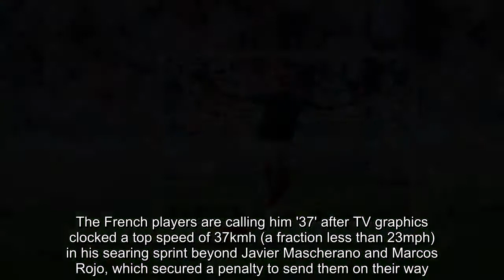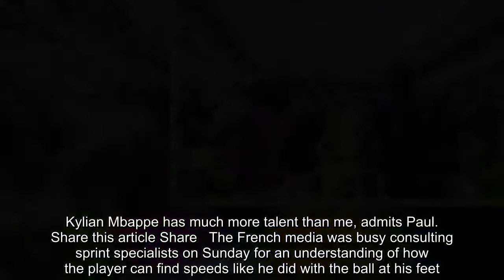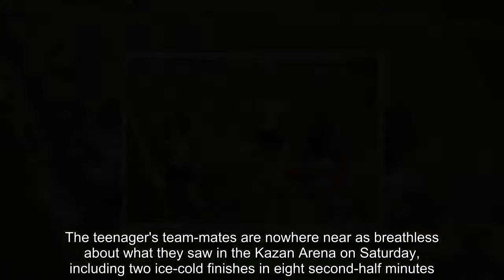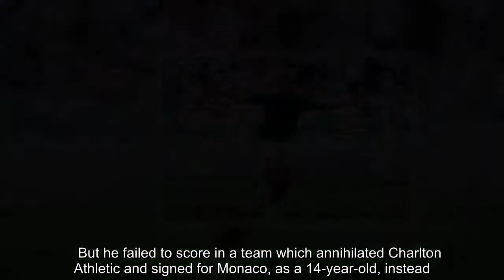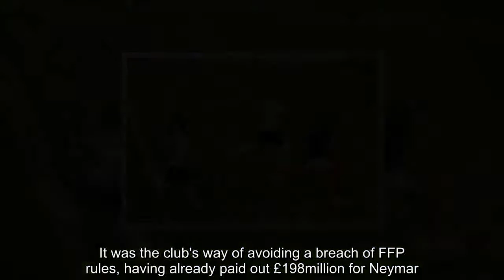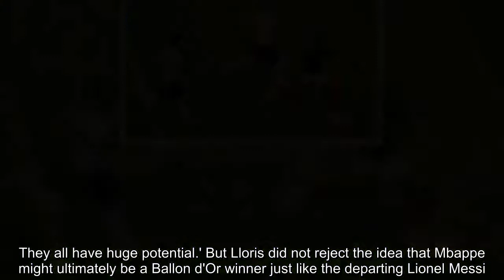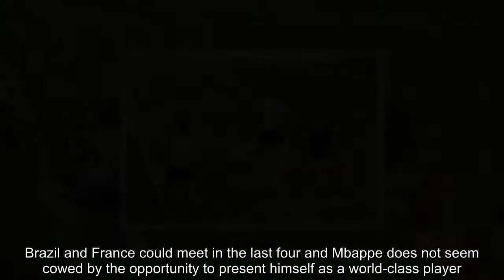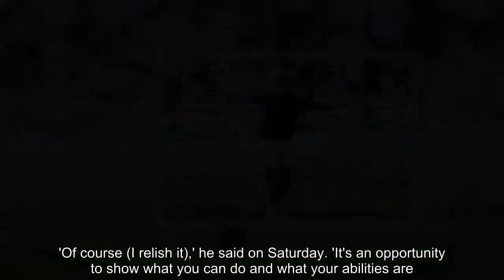Breaking News - Mbappe’s speed will kill you: Lloris hails teenage star's fast show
Kylian Mbappe has a new squad nickname to show for the mesmerising performance that propelled him into the global spotlight and took France into a World Cup quarter-final at Argentina's expense.The French players are calling him '37' after TV graphics clocked a top speed of 37kmh (a fraction less than 23mph) in his searing sprint beyond Javier Mascherano and Marcos Rojo, which secured a penalty to send them on their way.While FIFA's official statistics show that Mbappe was actually running at 32.4kmh, it doesn't sound like a name that will stick anyway. Though it's a necessary upgrade on 'Kiki', the affectionate term of endearment coined by Antoine Griezmann. Mbappe has demonstrated that he is no longer the kid brother of the team.   RELATED ARTICLES  Previous 1 Next   Croatia 1-1 Denmark (3-2 on penalties): Ivan Rakitic seals...  Kylian Mbappe and Benjamin Mendy mock Antoine Griezmann with...  Kylian Mbappe was a huge Cristiano Ronaldo fan as a kid… and...  Kylian Mbappe has much more talent than me, admits Paul...  Share this article Share   The French media was busy consulting sprint specialists on Sunday for an understanding of how the player can find speeds like he did with the ball at his feet. Stephane Caristan, the nation's 110m European hurdles champion, said Mbappe's pelvic position was a significant factor.The teenager's team-mates are nowhere near as breathless about what they saw in the Kazan Arena on Saturday, including two ice-cold finishes in eight second-half minutes.Asked in the aftermath if Mbappe's acceleration past the Argentinians had surprised him, French captain Hugo Lloris blew out his cheeks and laughed. 'No, I'm not surprised,' he said. 'I see it every day. His natural strength is his speed. If he has space he can kill teams.'Mbappe might have become a Chelsea player eight years ago. Nurtured by his Cameroonian father Wilfried at the small Bondy club he helps run in the Paris suburbs, he was invited to a week-long trial in west London as an 11-year-old.    But he failed to score in a team which annihilated Charlton Athletic and signed for Monaco, as a 14-year-old, instead.It was the 26 goals he scored as the club won their first league title in 17 years last summer which marked him out. That saw Paris Saint-Germain take him on loan for one season with a £143million option to buy, which they will now want to exercise. It was the club's way of avoiding a breach of FFP rules, having already paid out £198million for Neymar.The wise heads in French football are trying to keep a lid on Mbappe-mania. 'He has to take things step by step, like all young players,' Lloris said. 'I have the same problem at Tottenham when I talk about young players like Harry Kane and Dele Alli. They all have huge potential.' But Lloris did not reject the idea that Mbappe might ultimately be a Ballon d'Or winner just like the departing Lionel Messi.Uruguay, France's opponents in Nizhny Novgorod on Friday afternoon, will certainly provide a far tough